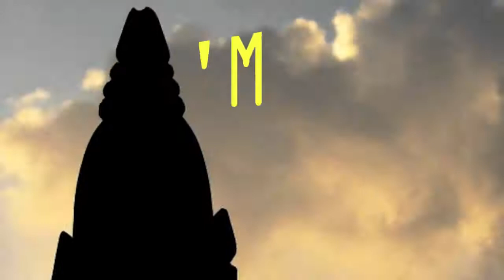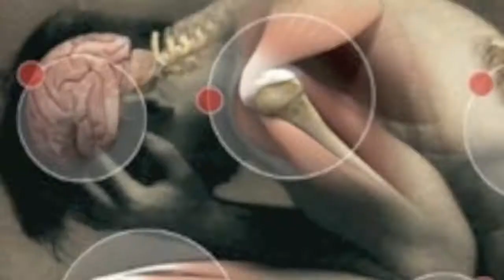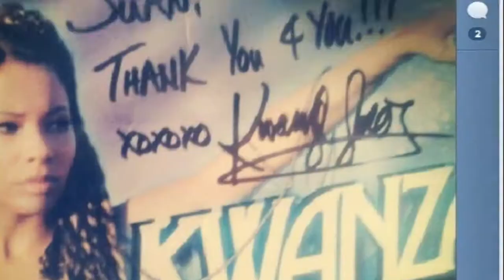KWANZA JONES- SUPERCHARGED (LYRIC VIDEO).mov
GET SUPERCHARGED!!